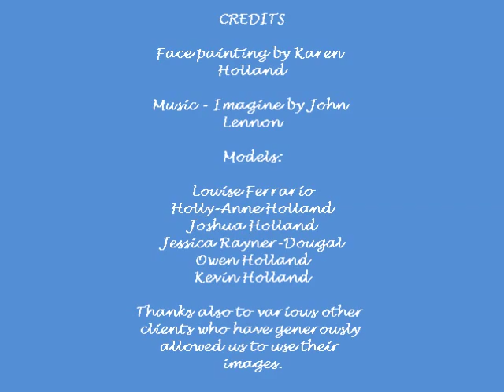Faceinations Face Painting Gallery 2